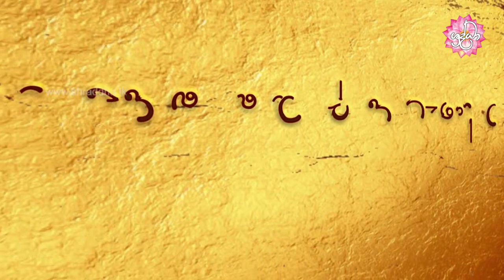තපසෙහි විසීම සහ බඔසරෙහි හැසිරීම | විශේෂ වෙසක් සදහම් දේශනා 20